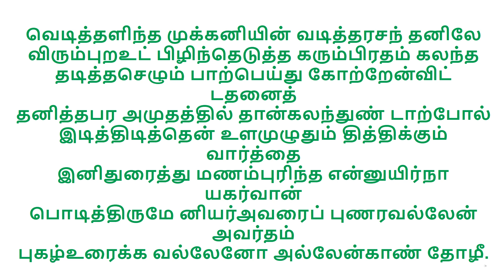இனிதுரைத்து மணம்புரிந்த என்னுயிர் நாயகர்- அருள்மிகு சிதம்பரம் இராமலிங்க ஸ்வாமி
அனுபவ மாலை பாமலர் 39
ஆறாம் திருமுறை
வெடித்தளிந்த முக்கனியின் வடித்தரசந் தனிலேவிரும்புறஉட் பிழிந்தெடுத்த கரும்பிரதம் கலந்ததடித்தசெழும் பாற்பெய்து கோற்றேன்விட் டதனைத்தனித்தபர அமுதத்தில் தான்கலந்துண் டாற்போல்இடித்திடித்தென் உளமுழுதும் தித்திக்கும் வார்த்தைஇனிதுரைத்து மணம்புரிந்த என்னுயிர்நா யகர்வான்பொடித்திருமே னியர்அவரைப் புணரவல்லேன் அவர்தம்புகழ்உரைக்க வல்லேனோ அல்லேன்காண் தோழீ.